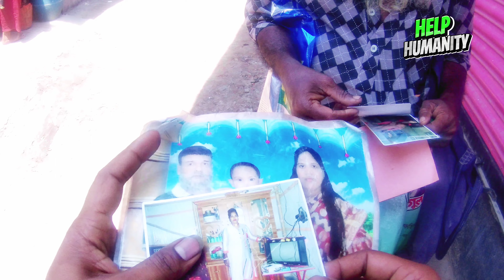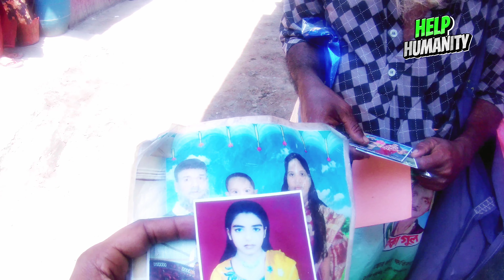আমার স্ত্রী আমার সাথে প্রতারণা করেছে। আজ আমি মুক্তিযোদ্ধা হয়েও ভিক্ষা করি।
jashorevlogs
আমরাও মানুষ, ফিরোস ভাই, মানবিক শওকত, তাসিফ খান, মানবতার ফেরিওয়ালা, পথশিশুদের বাবা, পথশিশু, কোরআনের পাখি, free motion, free motion by firoz hasan, free promotion, support people, supporthumanity, we are human, help humanity, help people